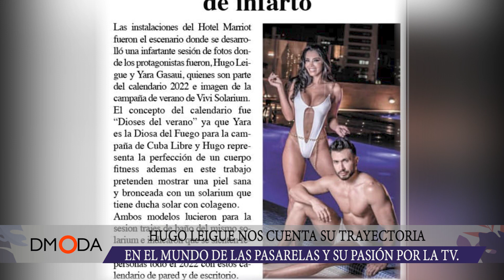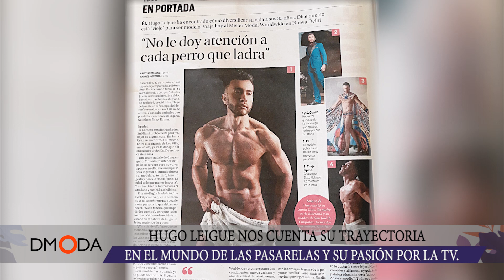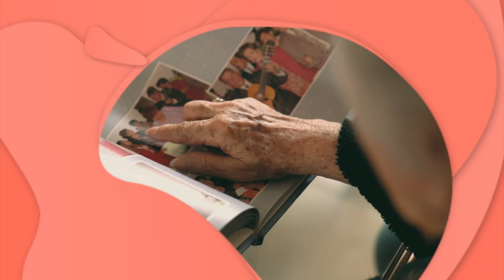HUGO LEIGUE NOS CUENTA SU TRAYECTORIA EN EL MUNDO DE LAS PASARELAS Y SU PASIÓN POR LA TV.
Hugo Leigue, se destaca en el mundo de la televisión y como modelo fitness, encontró su pasión y objetivo empoderando la labor de la mujer y promoviendo el liderazgo.
La perseverancia, disciplina y constancia lo llevaron a cumplir sus sueños.